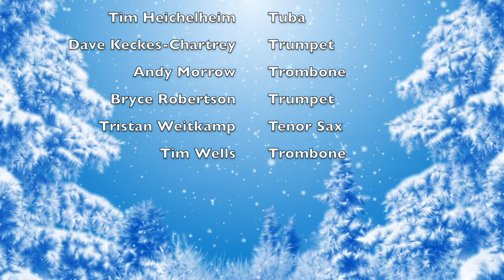Zat You Santa Claus?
Zat You Santa Claus? by River City Riot of Portland, OR

Luke Brockman, Trombone
Katie Gibbs, Vocal
Matt Gohlke, Drums
Tim Heichelheim, Sousaphone
Dave Keckes-Chartrey, Trumpet
Andy Morrow, Trombone
Bryce Robertson, Trumpet
Tristan Weitkamp, Tenor Sax
Tim Wells, Trombone

Composed by Jack Frost
Video editing by Tim Wells
Arrangement by Dave Keckes-Chartrey